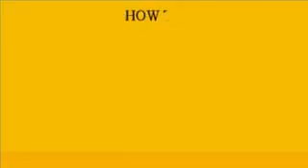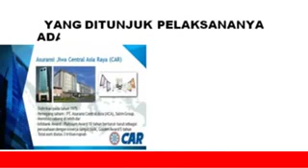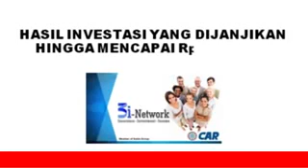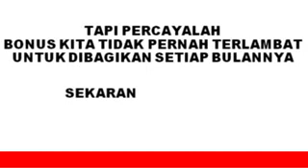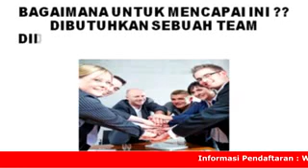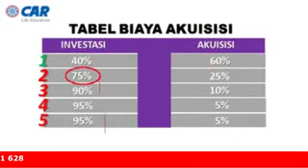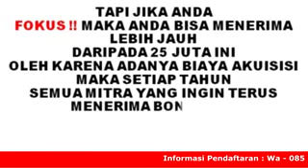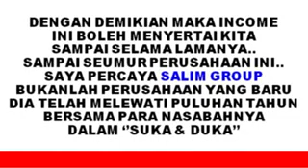Rahasia sukses menabung di CAR Salim group